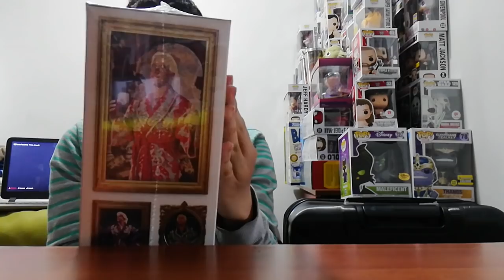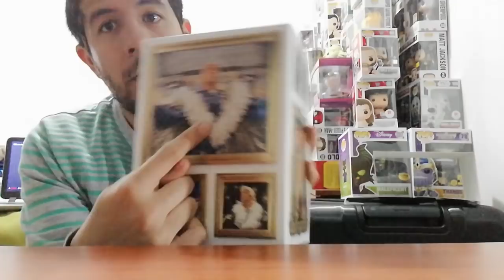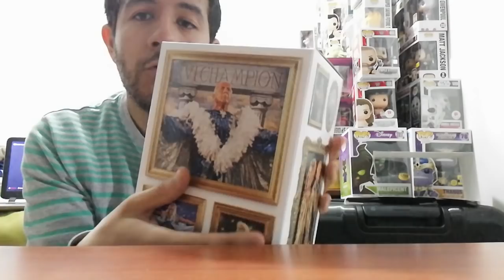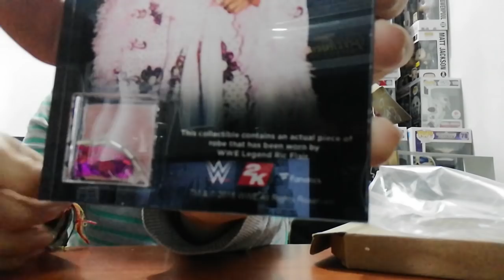Unboxing WWE 2K19 WOOOOO! Edition PS4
Unboxing de la WOOOOO! Edition del WWE 2K19 para PS4.

- Funko POP! exclusivo
- Placa conmemorativa con un pedazo de la túnica utilizada por Flair
- Anillo conmemorativo del WWE Hall of Fame